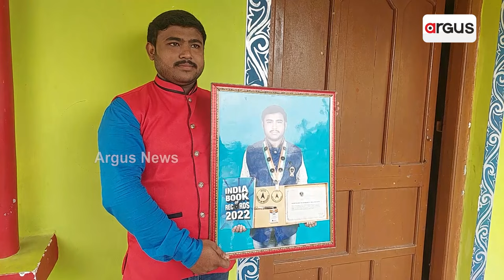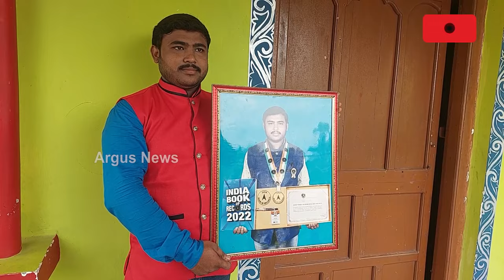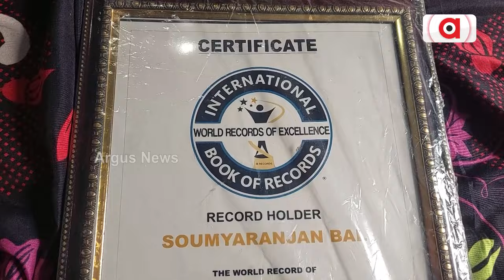ପାଟିରେ ସୁକ୍ଷ୍ମ କଳାର ଆବିଶ୍ୱସନୀୟ ବିନ୍ଧାଣି ସୌମ୍ୟରଞ୍ଜନ | Unique Painter | Good News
ହାତରେ ତ ସବୁ ଶିଳ୍ପୀ ଚିତ୍ର କରନ୍ତି। କିନ୍ତୁ ପାଟିରେ ତୁଳି ଧରି ଚମତ୍କାର ଚିତ୍ର କରିପାରନ୍ତି କେନ୍ଦ୍ରାପଡା ଜିଲ୍ଲା ରାଜନଗର ବ୍ଲକ ଜଗନ୍ନାଥପୁର ଗ୍ରାମର ସୌମ୍ୟ ରଞ୍ଜନ ବଳ। ପାଟିରେ ଚିତ୍ର କରି ନିଜର ଅବିଶ୍ୱସନୀୟ ପ୍ରତିଭାର ପରିଚୟ ଦେବା ସହିତ ହାସଲ କରିଛନ୍ତି ଆନ୍ତର୍ଜାତୀୟ ସ୍ୱୀକୃତି।